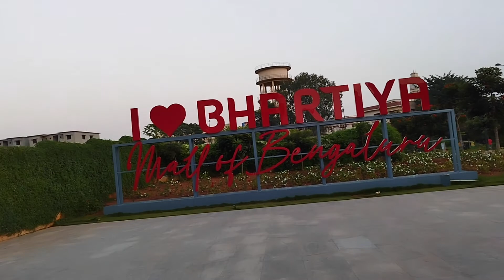Pune2Bengaluru & Bharathiya Mall SEKHAR SOCIAL